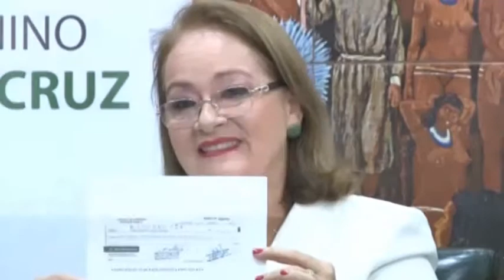Damas Cívicas entregan dinero remanente de fianza a Costas por demanda contra Estatutos Autonómicos